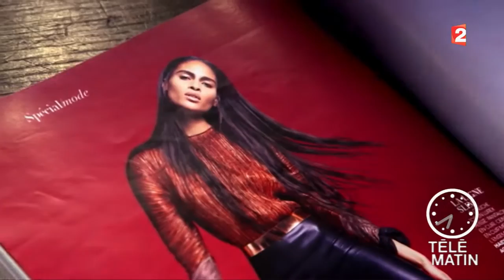Mode - Cindy Bruna, un top au top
À 21 ans, Cindy Bruna, ce sculp­tu­ral mannequin d’ori­gine italienne par son père  et congo­laise par sa mère, incarne le nouveau visage de la France et le milieu de la mode la porte aux nues… Elle est partout, on a pu la voir récemment à la une des magazines comme le Madame Figaro pour son spécial mode, et en Italie, c'est le même engouement, la presse féminine est sous la charme de la belle métisse née à Saint-Raphaël.